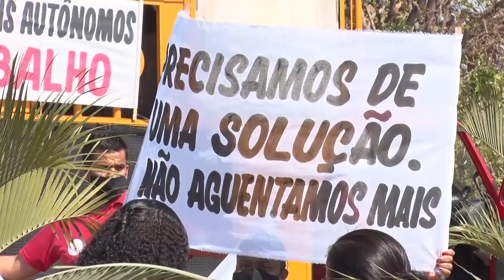Manifestação cobra a retomada de eventos em Goiânia